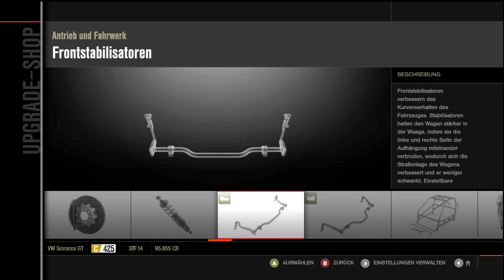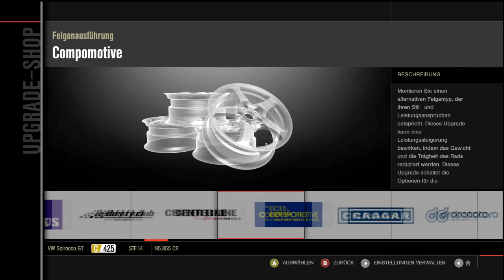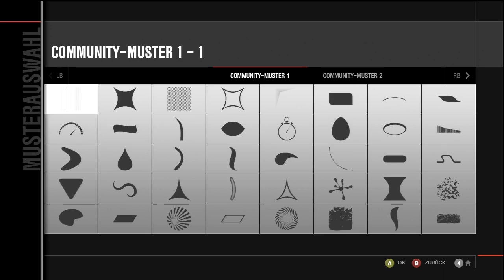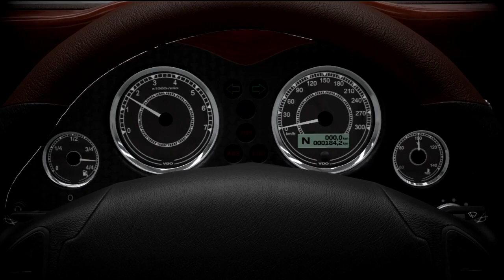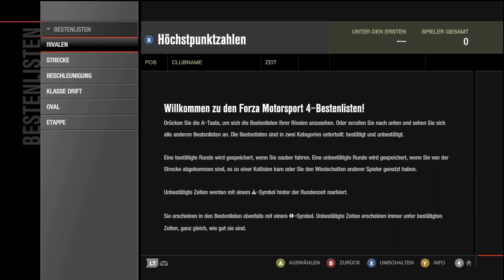AreaGames Vorspiel: Forza Motorsport 4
Jan und Nils haben zuviel Benzindämpfe abbekommen, aber Forza Motorsport 4 verströmt auch aus allen Poren sämtliche Mineralölprodukte die unser geliebtes Automobil so braucht.